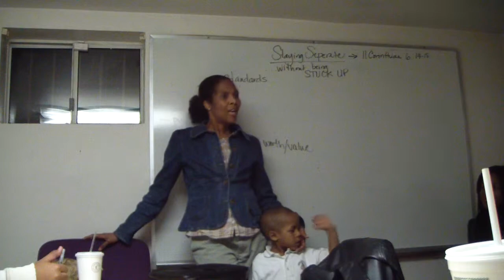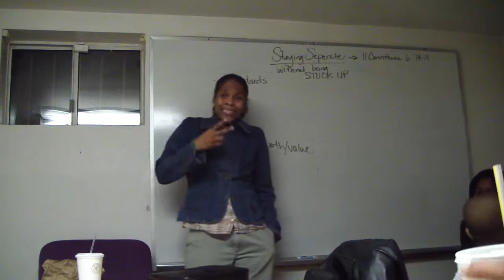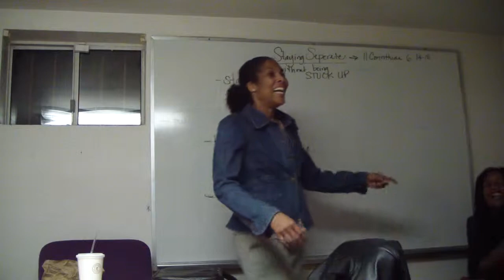November 5, 2013 Young Adult Bible Study Class Sanctified pt 4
November 5, 2013 Young Adult Bible Study Class at Ridgley Ministries COGIC
Got a question? Just ask!